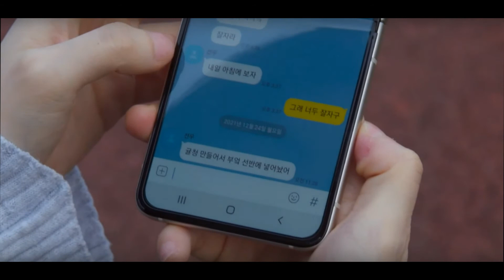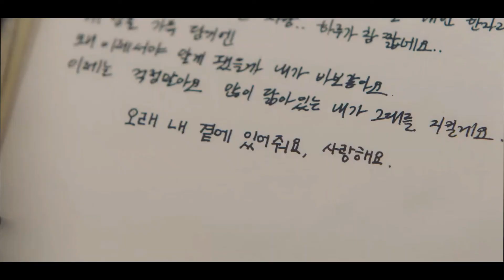Влюблен в подругу детства 8 лет [ Клип к дораме Саундтрек №1 / Soundtrack #1 ]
Серий: 4, завершено
Продолжительность серии: 40 мин.
Перевод: переведено
Жанры: дружба, романтика, музыкальный
Год выпуска: 2022
Производство: Южная Корея
Канал: Disney+
Актеры: Со Ин Гук, Хан Со Хи, Пак Хун, Юн Пён Хи, Пак Мин Чжон, Пак Хён Сик
Режиссёр: Ким Хи Вон

Drama: Soundtrack #1
Korean Title: 사운드트랙 #1
Director: Kim Hee Won (Vincenzo)
Screenwriter: Chae Yoon (She Would Never Know)
Network: Disney+
Episodes: 4
Premiere Date: March 23. 2022
Airing Schedule: Wednesday
Streaming Source: Disney+
Cast:
Han So Hee (My Name) as Lee Eun Soo
Park Hyung Sik (Happiness) as Han Sun Woo